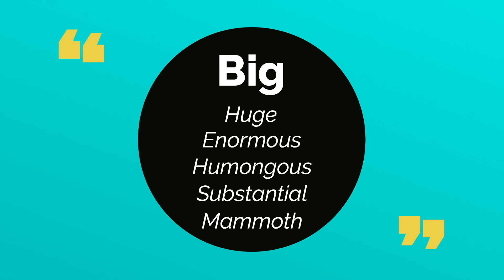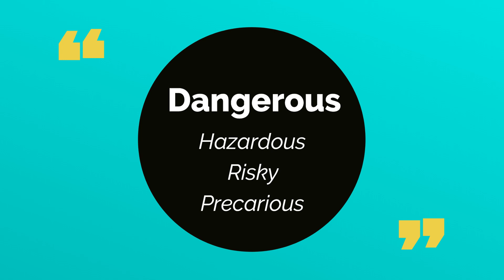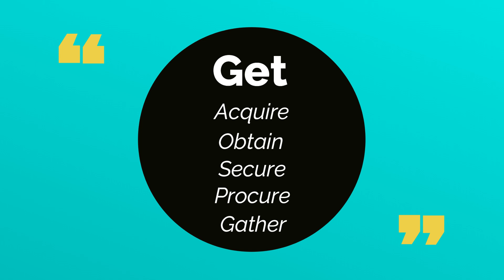Useful Words for IELTS | With Synonyms | SK Academy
These video contains commonly used words in IELTS and synonyms with it.